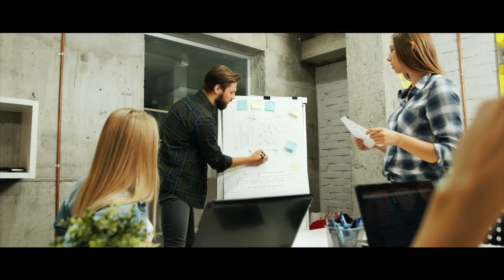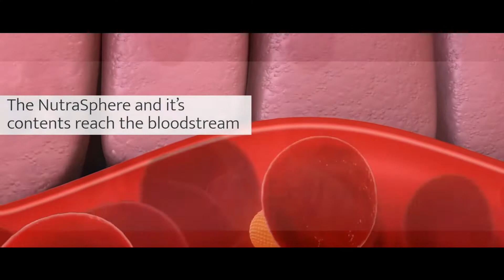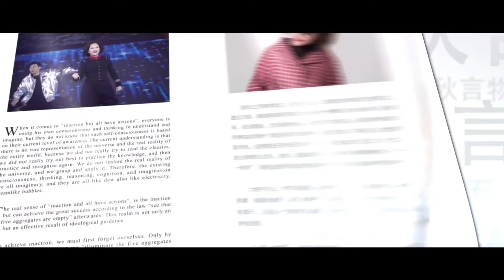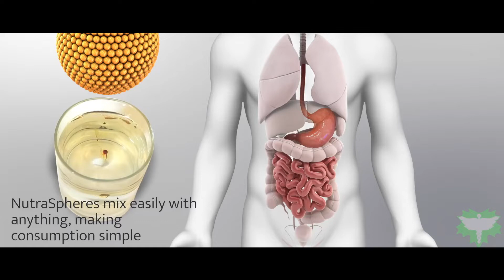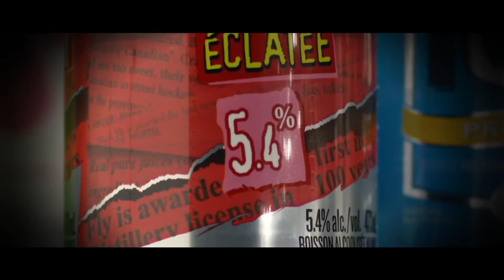MXQ LifeWater, Health at the Cellular Level